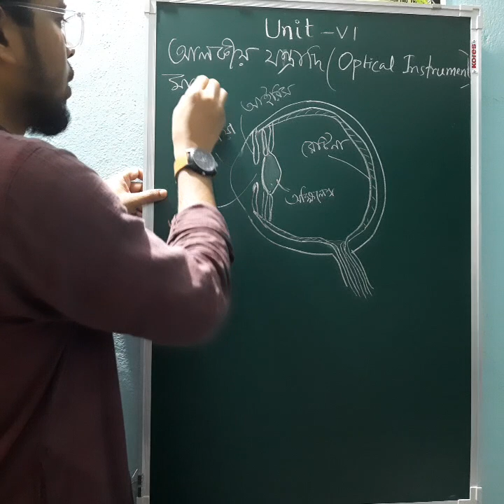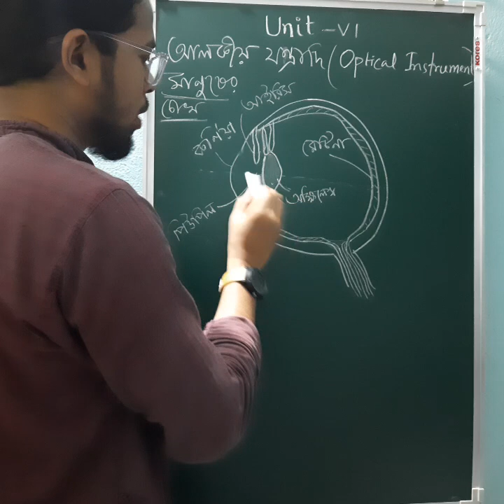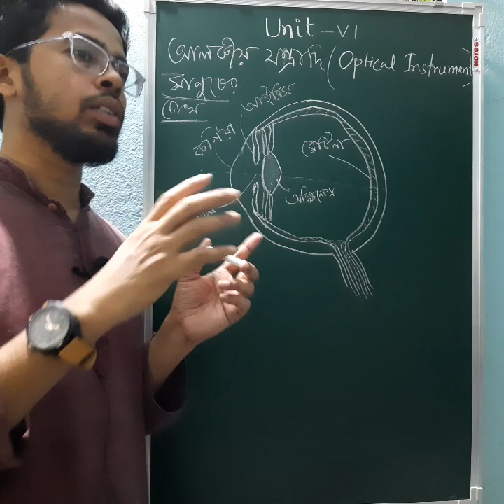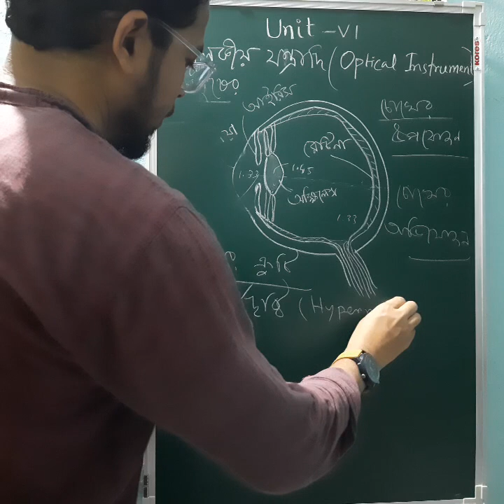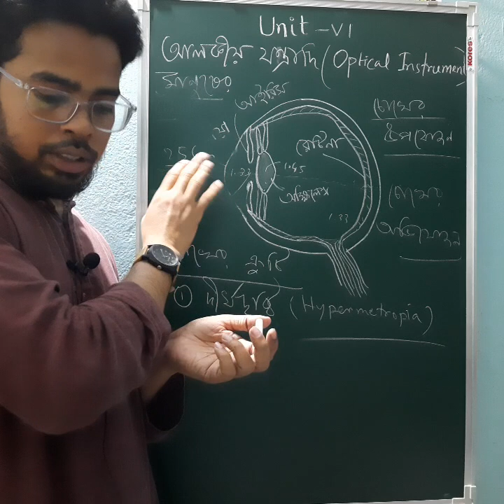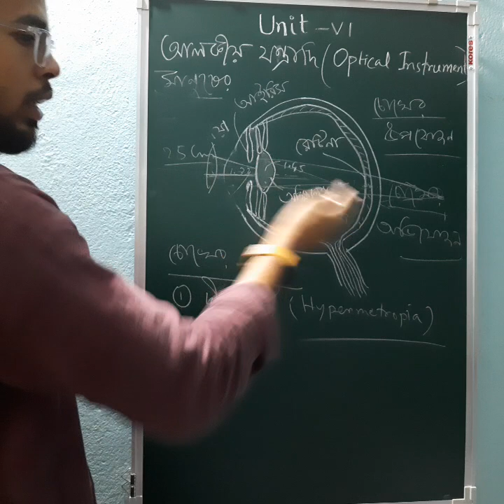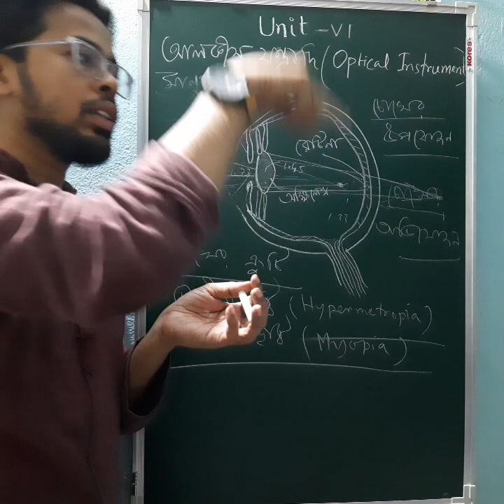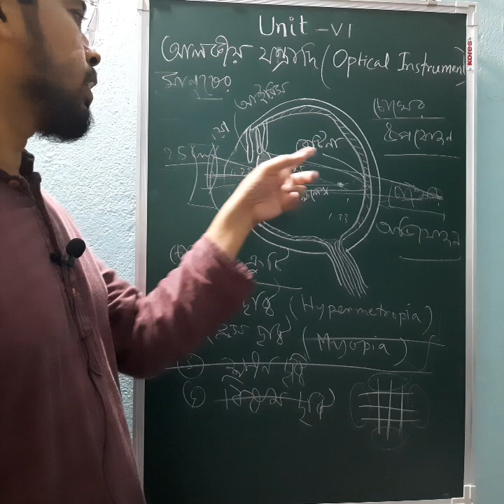22. Optical Instruments (আলোকীয় যন্ত্র) by KM Sir